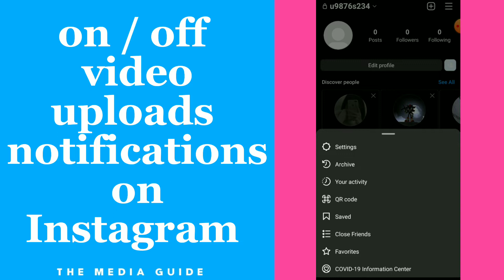How To Turn On /Off Video Uploads Notifications On Instagram 2022